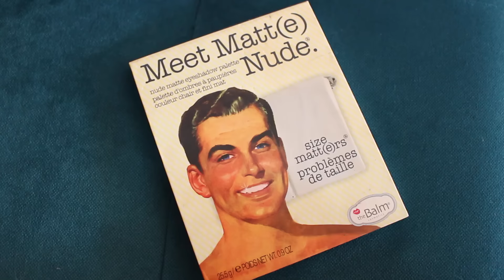FAVORITOS DO MÊS DE SETEMBRO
Joyce_kitamura